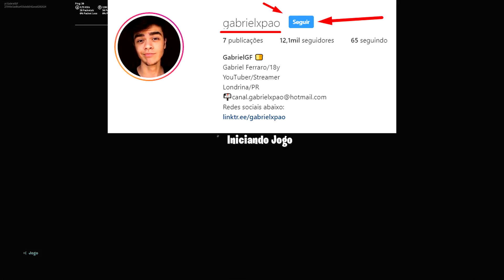PROCURE AS LETRAS O-N-F-I-R-E (DESAFIOS CENTRO DA CIDADE)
Nesse vídeo eu ensino como fazer o desafio procure as letras O-N-F-I-R-E no Fortnite Battle Royale. Espero que eu tenha ajudado vocês!

🎁 Me apoie no Fortnite, vá na "Loja de itens", clique em "Apoiar um Criador" e coloque "GabrielGF" e clique em aceitar.
Isso ajuda bastante o canal ♥

🧡 Amo vocês! 🧡